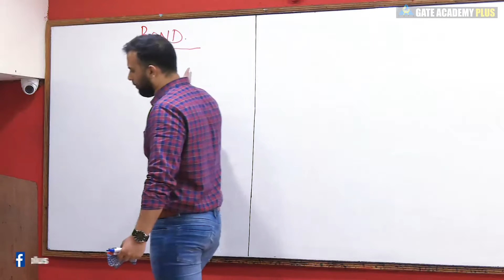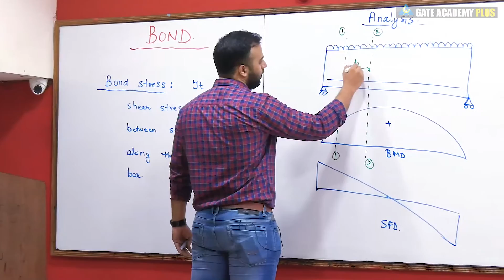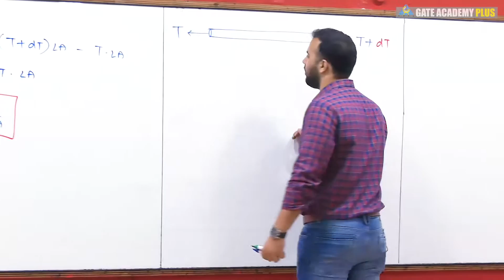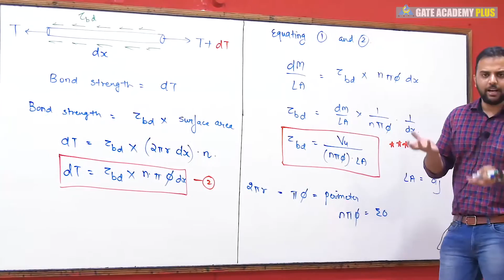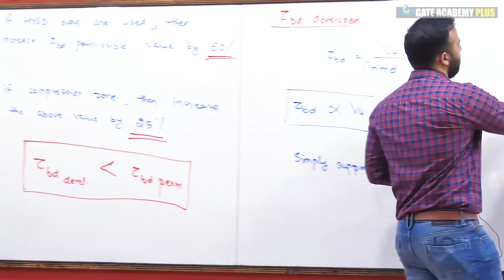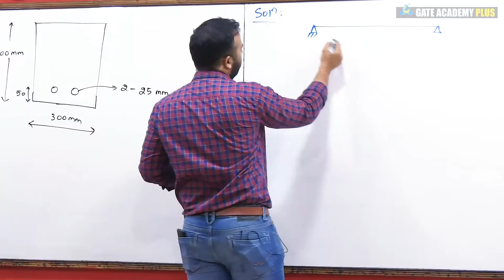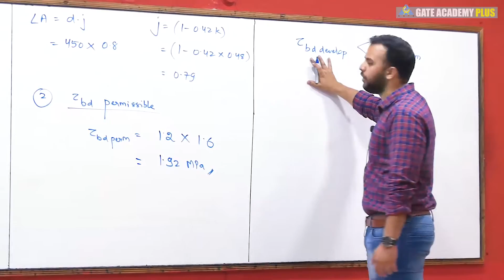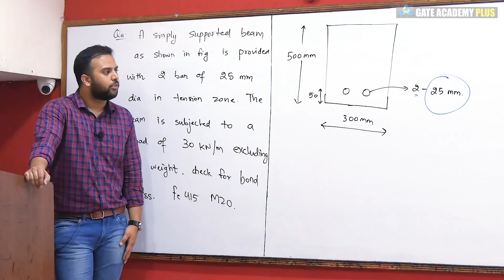#29 | Module-III | Lecture 09 | Bond | RCC By Rehan Sir